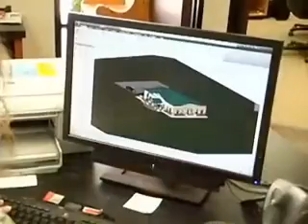Bass Construction Co.